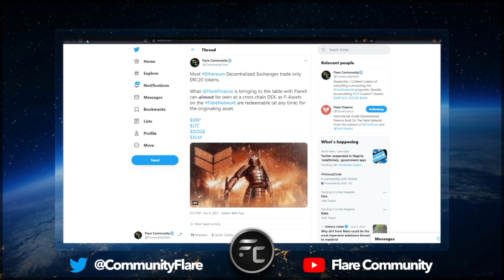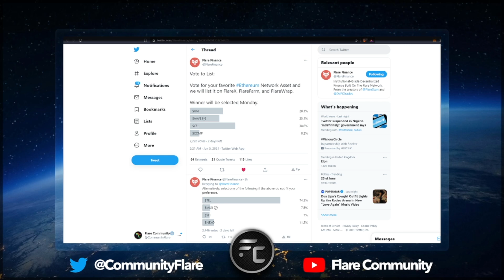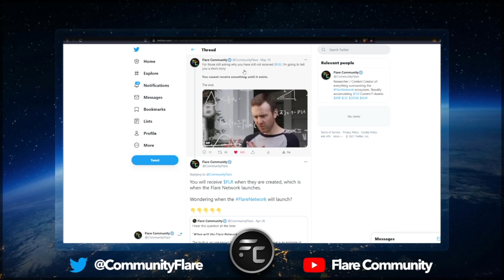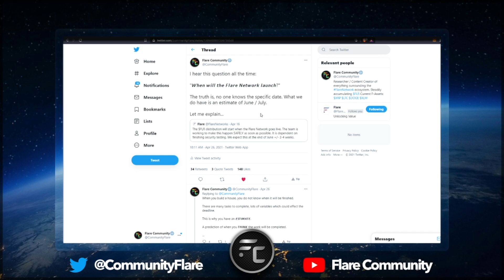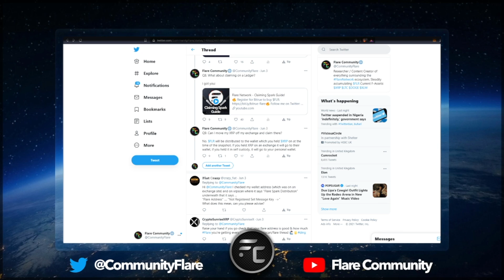Flare Finance - New Assets Incoming! / Claiming FLR Frequently Asked Questions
The Flare Finance team have announced they will include numerous additional assets for use within their products which will be wrapped using the FlareWrap functionality. Exciting times ahead!